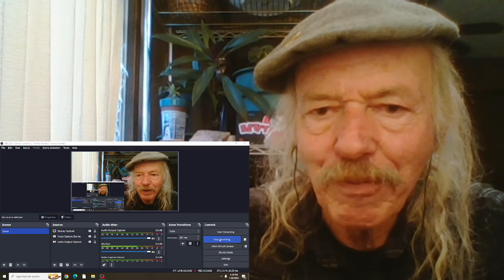Doc Watson Sitting On Top Of The World REACTION